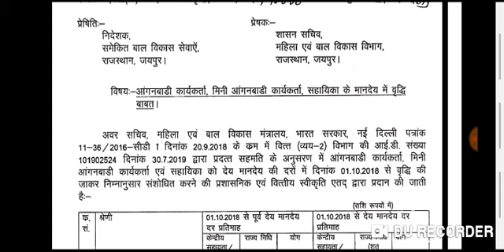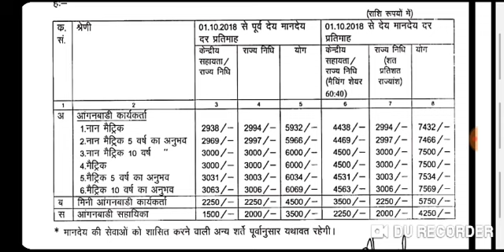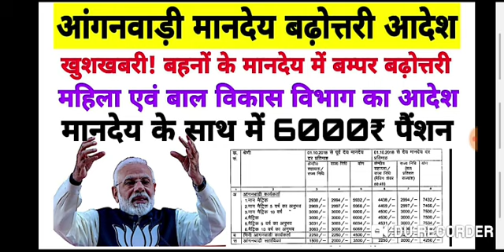आंगनवाड़ी मानदेय बढ़ोत्तरी आदेश,बहनों को मिलेगा बढ़ा मानदेय 1 अगस्त 2019 से,Anganwadi Latest news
1. आंगनबाड़ी आशा कार्यकर्ता खबर
2. आंगनवाड़ी आशा कार्यकर्ता सैलरी खबर
3. आंगनवाड़ी ब्रैकिंग न्यूज़
4. आंगनवाड़ी कार्यकर्ता सैलरी लेटेस्ट न्यूज़
5. आंगनवाड़ी आशा सहयोगिनी सैलरी
6. आंगनवाड़ी सरकारी कर्मचारी खबर
7. Anganwadi Latest News 2019
8. Anganwadi With Dharmendra Panwar
9. Dharmendra Panwar Anganwadi News
10. Dharmendra Panwar news
11. Anganwadi with dharmendra
12. Rajasthan Anganwadi Latest News 2019
13. Uttar Pradesh anganwadi news
14. MP anganwadi news
15. Panjab anganwadi news
16. Uttrakhand anganwadi news
17. Jharkhand anganwadi news
18. Gujarat anganwadi news
19. Bihar Sevika Sahyika News
20. Karykarta Salary Latest news
21. Anganwadi salary latest news
22. Anganwadi asha sahyogi
23. Anganwadi Asha Sahyogini salary latest news
24. Dharmendra Panwar
25. Anganwadi Asha Salary News
26. Anganwadi Salary Breaking News
27. Anganwadi Khabar 2019
28. Anganwadi Salary news
29. Anganwadi Asha Sahyogini News
30. Anganwadi Latest news
31. Anganwadi Big breaking News
32. Anganwadi Khabar 2019
33. Mr.DharmendraPanwar
34. Anganwadi With Dharmendra panwar news